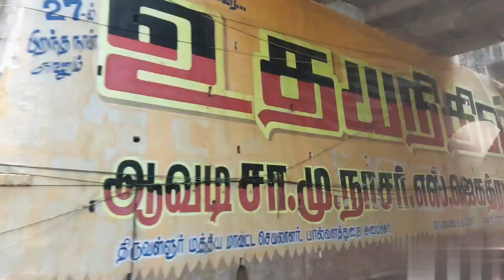దర్శనం బాగా అయింది కానీ🙏 కొండంత కావళ్ళు🙏🙏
sirivligsintirupati#teluguvlogs#tiruttani#subramanyaswamu#sravanamasamspecial#swamikikavallu#sun#aritakubojanam#tirupati#vlogs#sravanamasam sirivlogstelugutirupati#